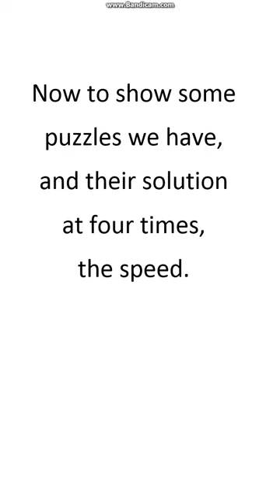Puzzles & Potions Demo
This is a demo reel of some of the features of mobile game Puzzles & Potions.